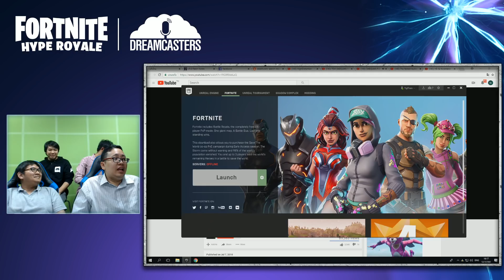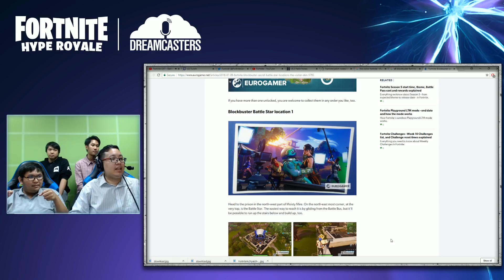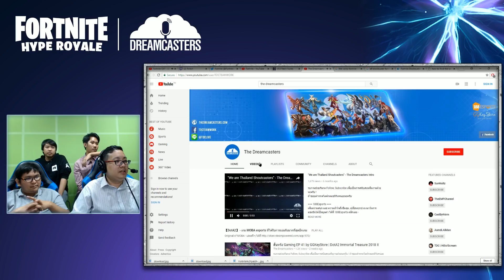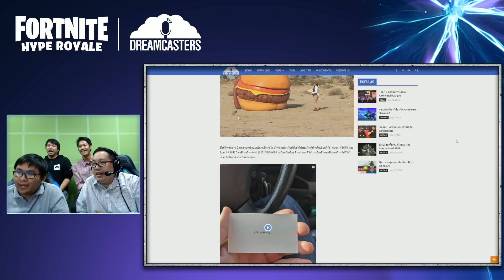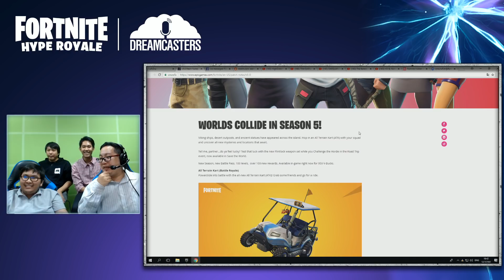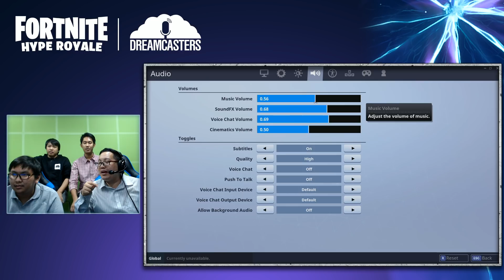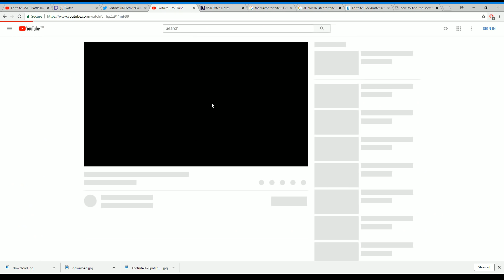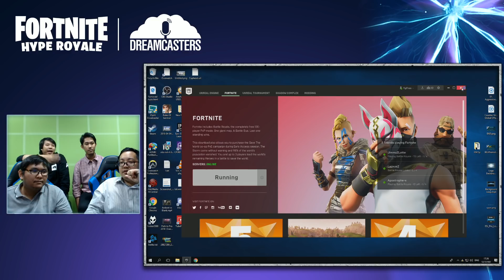Fortnite HYPE ROYALE : Season 5 Let's go!